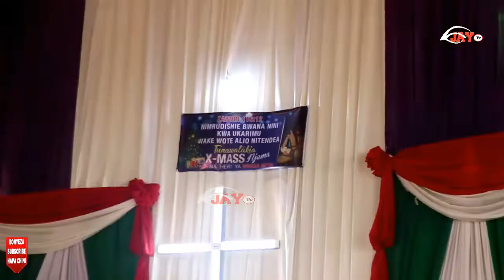Lisikupite Hili Neno la Mungu Mwaka 2019 Mji wa Tunduma